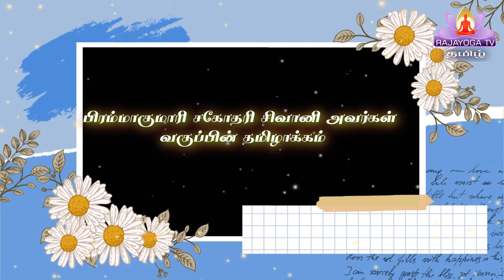EP-29 | எண்ணங்கள் எப்படி நம் விதிகளாகிறது சகோதரி சிவானி Shivani ben